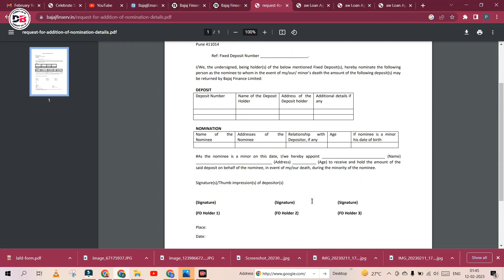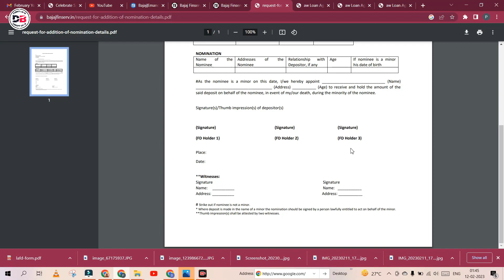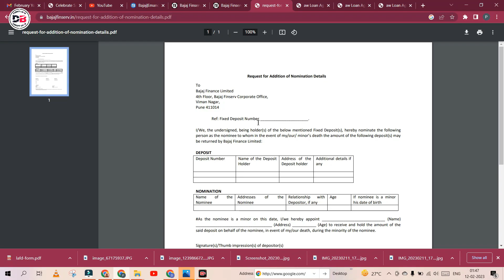BAJAJ Finance How to add Nominee to my FD | अब घर बैठे अपने FD Account में नॉमिनी Add / Chenge करें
Dosto hum apko is video mein batayenge agar aap bajaj Finance ke customer hai aur agar aap Apne FD Account mein Nominee Add kar chahte hai ya chenge karna chahte hai is video mein sab kuch details mein batane wale hai

Bajaj Finance FD Account Nominee Add,
Bajaj finserv FD Account Nominee chenge,
Bajaj finserv Nominee,
bajaj finance fd online application form,
nominee vs legal heir,
bajaj finance fd credit card,
fd nominee rules,
bajaj finance mutual fund,
bajaj finance fd safe or not,
nominee bank se paise kaise nikale,
pnb housing finance fixed deposit,
bajaj finance monthly income plan,
bajaj finance fixed deposit kaise kare,
mahindra finance fixed deposit,
bank nominee form fill up,
bajaj finance me investment kaise kare,
bajaj finance fixed deposit malayalam,
bajaj finance fixed deposit Tamil,
bajaj finance fixed deposit telugu,

• Track Info:
VIDEO INTRO CREDITS BY: Google flixpress.com
MOBILE FRAME PNG CREDITS BY:GOOGLE